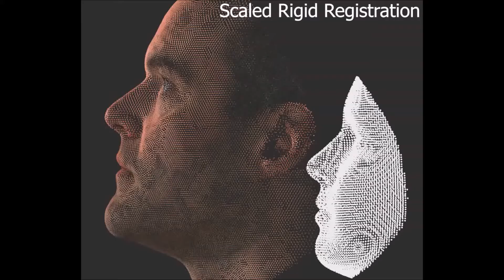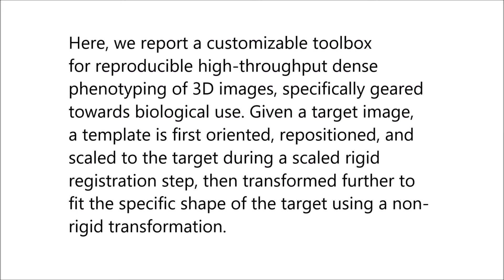MeshMonk: Open-source large-scale intensive 3D phenotyping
MeshMonk: Open-source large-scale intensive 3D phenotyping. Julie D. White et al (2019), Scientific Reports

Dense surface registration, commonly used in computer science, could aid the biological sciences in accurate and comprehensive quantification of biological phenotypes. However, few toolboxes exist that are openly available, non-expert friendly, and validated in a way relevant to biologists.

Here, we report a customizable toolbox for reproducible high-throughput dense phenotyping of 3D images, specifically geared towards biological use. Given a target image, a template is first oriented, repositioned, and scaled to the target during a scaled rigid registration step, then transformed further to fit the specific shape of the target using a non-rigid transformation.

As validation, we use n = 41 3D facial images to demonstrate that the MeshMonk registration is accurate, with 1.26 mm average error, across 19 landmarks, between placements from manual observers and using the MeshMonk toolbox. We also report no variation in landmark position or centroid size significantly attributable to landmarking method used.

Though validated using 19 landmarks, the MeshMonk toolbox produces a dense mesh of vertices across the entire surface, thus facilitating more comprehensive investigations of 3D shape variation. This expansion opens up exciting avenues of study in assessing biological shapes to better understand their phenotypic variation, genetic and developmental underpinnings, and evolutionary history.